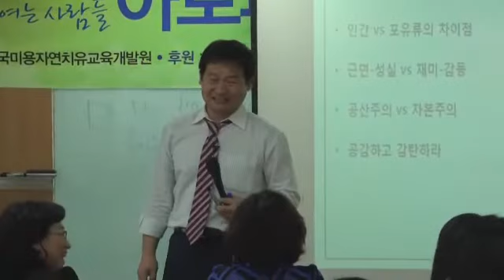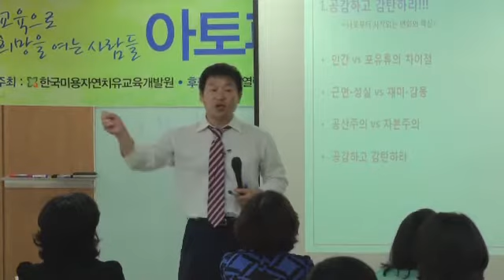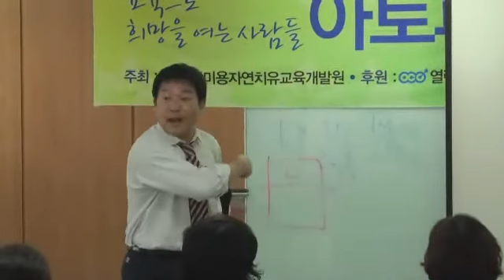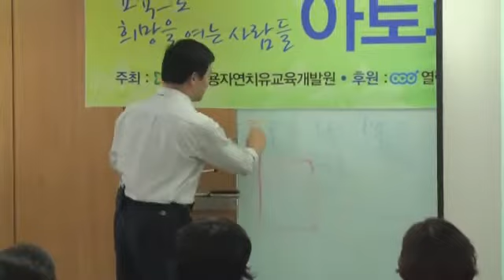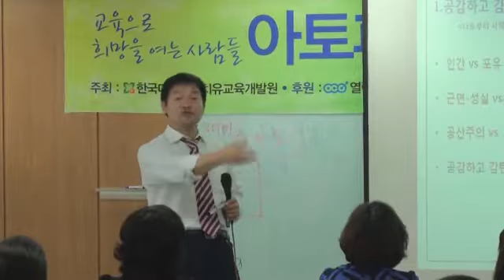닥터한스TV[DrHans TV] 고객상담과 마케팅/클로징기법 - 펀&석세스 조정호 원장님-5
닥터한스 스파 비만관리 강남피부관리 통증관리 마사지 여드름 닥터한스 스파 비만관리 강남피부관리 통증관리 마사지 여드름